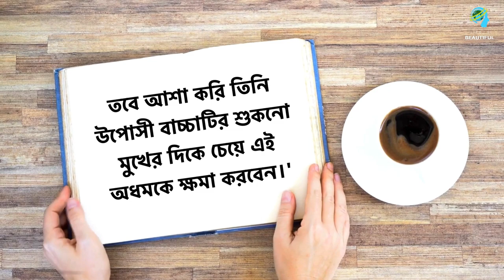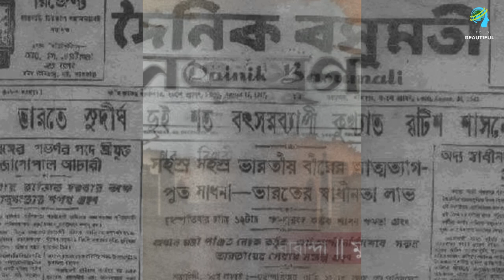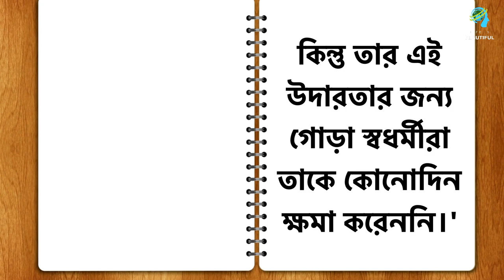বাঙালি সাহিত্যিক সৈয়দ মুজতবা আলীর জীবনী – Biography of Syed Mujtaba Ali in Bengali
বাঙালি সাহিত্যিক সৈয়দ মুজতবা আলীর জীবনী – Biography of Syed Mujtaba Ali in Bengali, “বই কিনে কেউ দেউলিয়া হয় না।” – সৈয়দ মুজতবা আলীর এই চিরন্তন বাণী যুগে যুগে বিশেষ গুরুত্ব বহন করে এসেছে। সৈয়দ মুজতবা আলী ছিলেন বিংশ শতকের একজন স্বনামধন্য বাঙালি সাহিত্যিক। তিনি ছিলেন আধুনিক বাংলা সাহিত্যের এক অন্যতম ঔপন্যাসিক ও ছোটগল্পকার, এছাড়াও অনুবাদক ও রম্যরচয়িতা হিসেবেও বিশেষ পরিচিত লাভ করেছেন তিনি । তিনি বিশেষভাবে জনপ্রিয়তা লাভ করেছিলেন তাঁর রচিত ভ্রমণকাহিনিগুলির মাধ্যমে। বহুভাষাবিদ সৈয়দ মুজতবা আলীর রচনাসমূহ একই সঙ্গে ছিল পাণ্ডিত্য তথা রম্যবোধে পরিপুষ্ট।